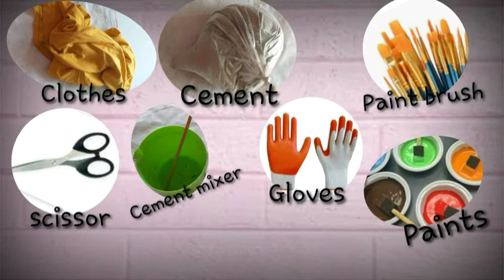Amazing Cement Flowerpot using Old Clothes or Towels ideas| DIY | vlog#6 | JONALYN PEÑALOSA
June 30,2020

Amazing cement flowerpot using old clothes or towels ideas | DIY | Jonalyn Peñalosa

For today's video I'll show you something very easy tutorial on how  to make amazing DIY flowerpots using old clothes or towels.

Needs:

 Cement, clothes, paint brush, scissor, cement mixer,  gloves, paints, disposable cup or container you want to use.